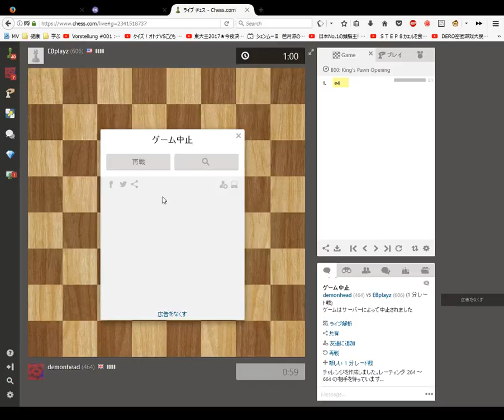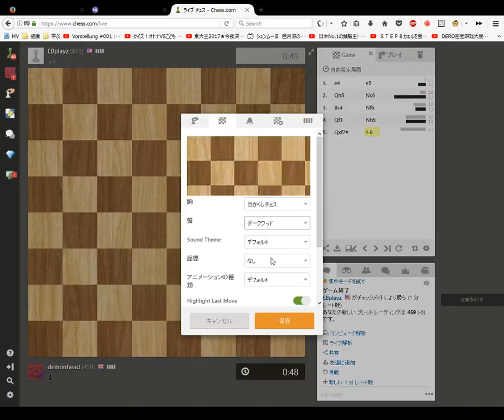Blindfold Chess 1 minute Blitz Game 11